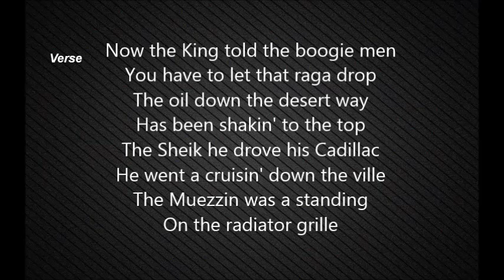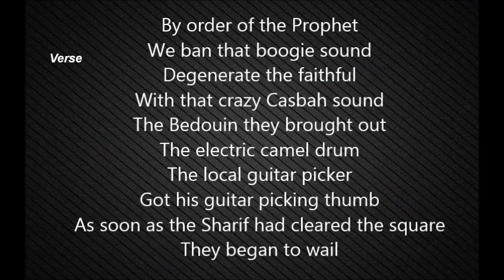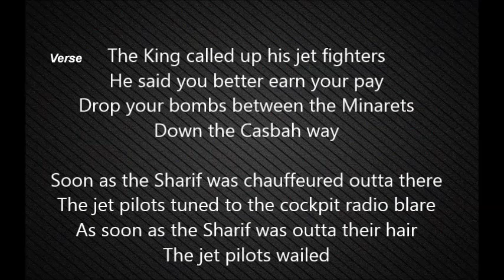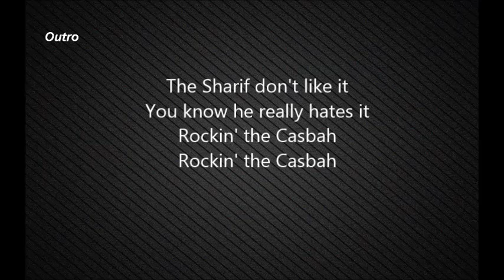Rockin the Casbah - Songwriters: STRUMMER, JOE / JONES, MICK / HEADON, TOPPER